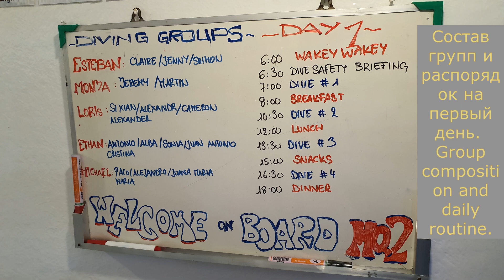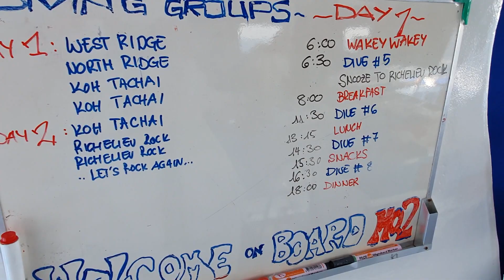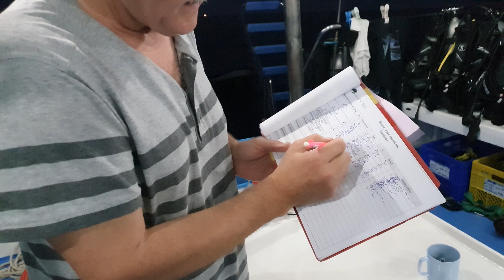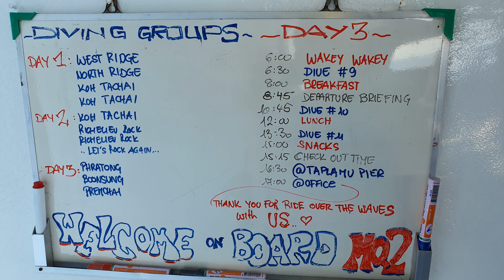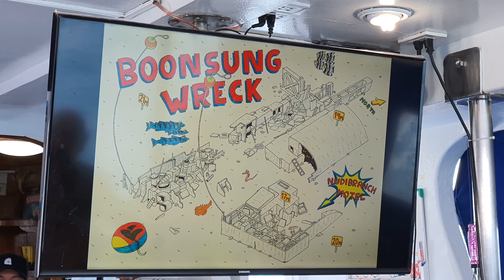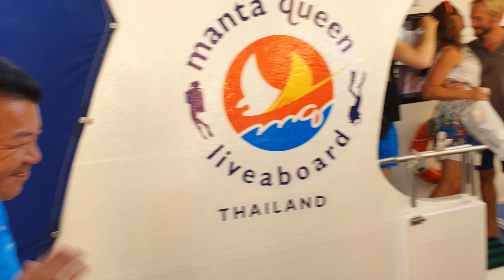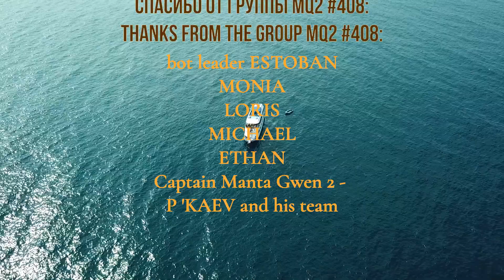Дайв сафари, Симиланские острова, Ришелье Рок, Тайланд. Safari Dive,Similan Islands, Richelieu Rock.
Дайв-сафари. Тайланд 2019. Симиланские острова, Андаманское море. В том числе и Скала(Рок) Ришелье (Richelieu Rock), одно из самых популярных мест для дайва в мире. Трое суток, судно Manta Queen 2(MQ2). Хорошая организация, оборудование, инструкторский персонал и экипаж. Главное, что бы с погодой повезло! Удачных дайвов, дайверяне ;-)
Dive Safari. Thailand 2019. Similan Islands, Andaman Sea. Including the Rock (Rock) Richelieu (Richelieu Rock), one of the most popular places for diving in the world. Three days, the ship Manta Queen 2 (MQ2). Good organization, equipment, teaching staff and crew. The main thing that would be lucky with the weather! Good diving, divers ;-)